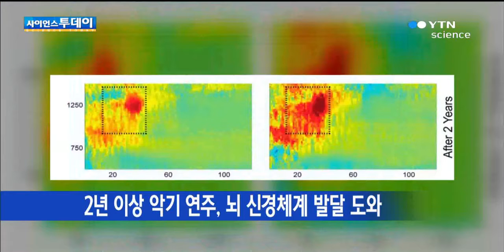2년 이상 악기 연주, 학습 능력 높인다! YTN 사이언스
2년 이상 악기 연주, 학습 능력 높인다!   YTN 사이언스